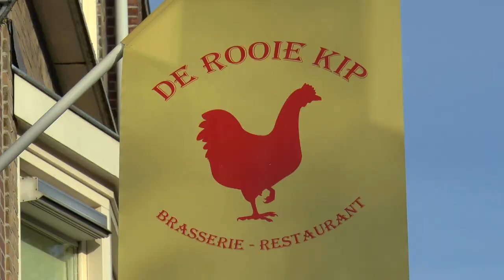Promo brasserie De Rooie Kip - Hoorn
In de binnenstad van Hoorn, vlakbij Schouwburg het Park, vindt onze brasserie de Rooie Kip aan het Breed 25-27. Wij zijn geopend van dinsdag t/m zaterdag vanaf: 10.00 uur, zondag vanaf: 11.00 uur

Voor informatie of reserveren:
De Rooie Kip
Breed 25-27
1621 KA HOORN
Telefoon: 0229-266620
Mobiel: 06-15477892